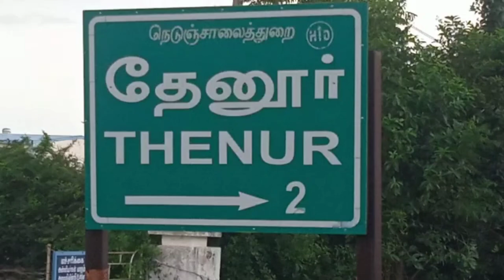தேனூர்_ஜல்லிக்கட்டு_போட்டி